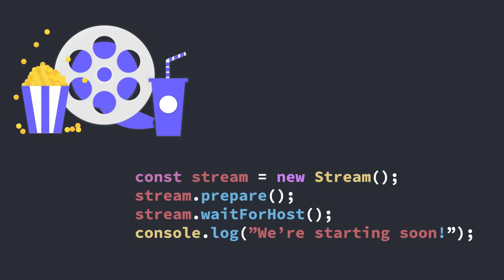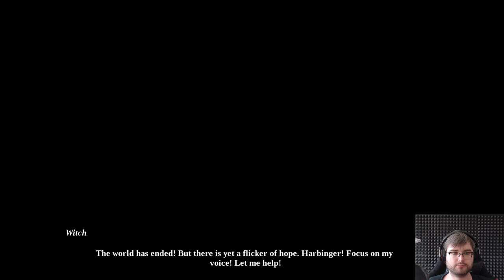Let's try Omensight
Trying out Omensight.

Please, only do this if you have spare money and you feel like I've done something meaningful for you :)